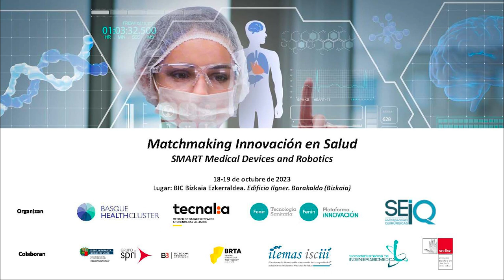MatchmakingInnovación en Salud / TECNALIA